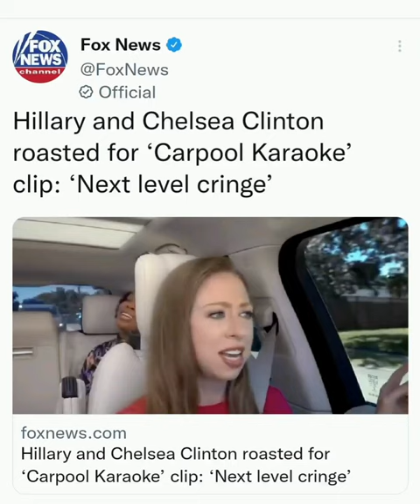Hillary and Chelsea Clinton r*asted for ‘Carpool Karaoke’ clip: ‘Next level cringe’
It seems like the clip of Hillary and Chelsea Clinton singing "I Will Survive" on "Carpool Karaoke" received mixed reactions on social media.

While some found it to be cringeworthy, others appreciated the mother-daughter bonding moment.

What do you think? Is it okay for public figures to show a more lighthearted and fun side of themselves, or should they always maintain a serious image